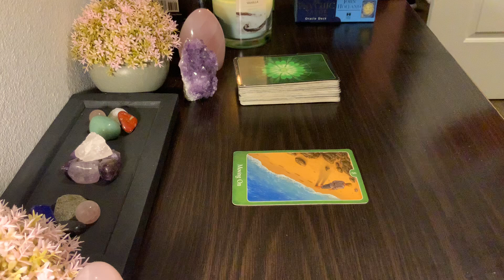CAPRICORN ♑️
MINI L.C.L. with 3Qs  $35.00
FULL L.C.L. with 3QS $60.00
(1Life Q. 1Career Q. 1Love Q.)

Relationship Climate $55.00

**QUESTIONS $20 (-3 QUESTIONS yes or no
1 card  MESSAGE $11.11

~ No QUESTIONS $75 or $50
10-30 MINUTES LONG

~LIVE READINGS (PHONE CALL)
-20 minutes $65
(Up to 5 questions with a live reading)

~LOVE READING(RECORDED)
 2 QUESTIONS 5-10 MINUTES ~$35

PERSONAL READINGS*
       (NO REFUNDS)

*All readings are scheduled for a 5 business(NO WEEKENDS) day turnaround.

~BLU(AMEERAH)